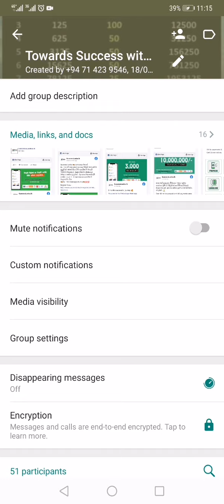How to Stop Saving Whatsapp Media from Whatsapp Group